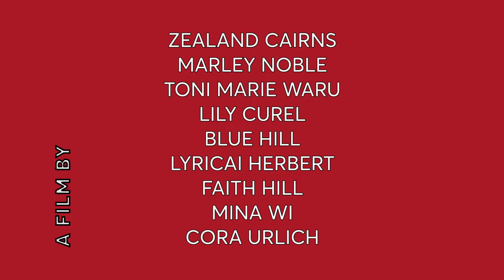Ngā Pakiaka presents Don't Bully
A group of bullies approach a young boy with a $20 note in his wallet.  Will he hand it over or will someone stop the bullies from stealing his money?

Don’t Bully was made in Kaitaia in 2019 as part of the E Tū Whānau Rangatahi Film Challenge.

Now’s your chance to get involved - vote for your favourite ETW film and help us select our People’s Choice Award winner for 2020! The people’s choice award winner will receive an E Tū Whānau Prize Pack and $500 in cash to make their next film. All our voters will go into the drawer to win their own E Tū Whānau/Māoriland goody bag.

Vote now and celebrate rangatahi excellence!!!